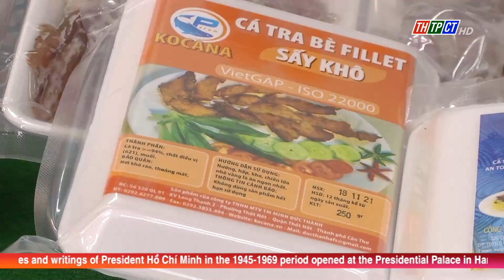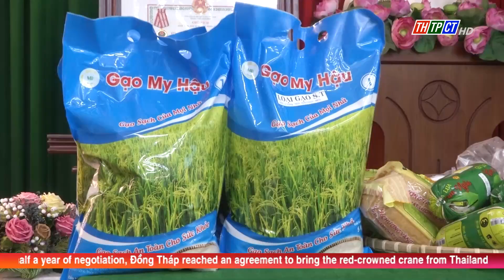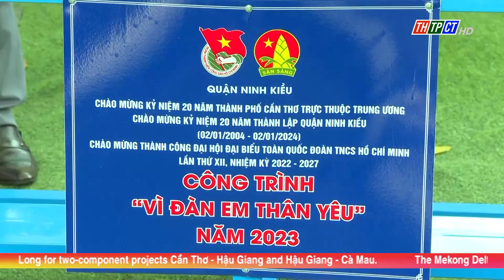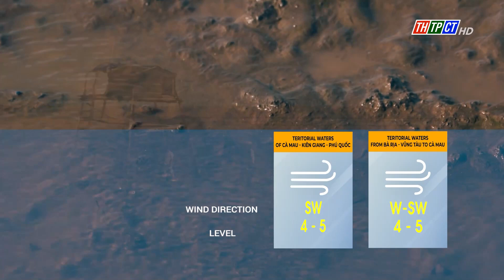Cần Thơ News 18/5/2023| Cần Thơ TV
Headlines:
- Leaders of Cần Thơ city attend a conference on editing and supplementing the Cần Thơ master plan documents for the period of 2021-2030, with a vision to 2050.
- A conference to evaluate the results of the implementation of OCOP and new rural products in the past 5 months.
-  According to the site dubbed "the world food map" - Taste Atlas has just announced the 100 best appetizers in the world, Vietnamese spring rolls are also named in this list.